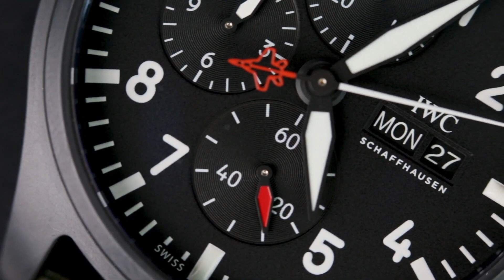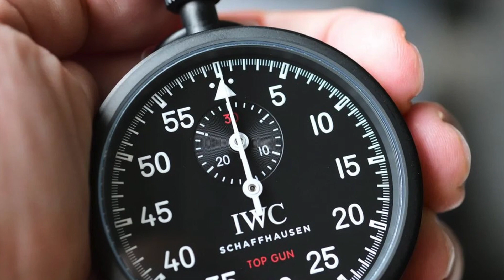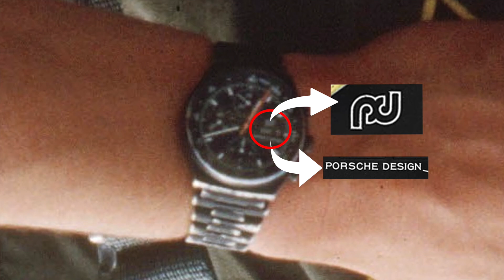JAM TANGAN TOM CRUISE DI FILM TOP GUN YANG SEBENARNYA ADALAH... ❓❓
Apa merk jam tangan yang di pake sama si Tom Cruise di film TOP GUN tahun 1986 dan 2022? Tonton sampe abis